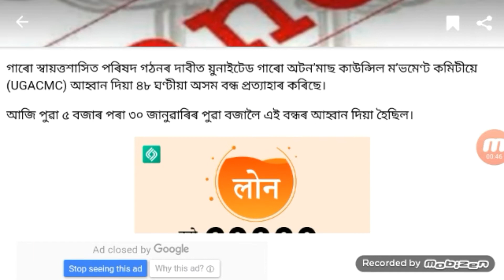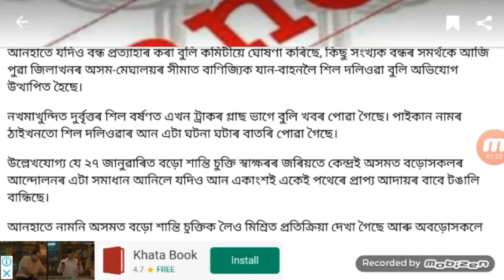পুনৰ ৪৮ ঘন্টীয়া বন্ধ প্ৰত্যাহাৰ কৰিলে চৰকাৰে চাওক//Online help Assam